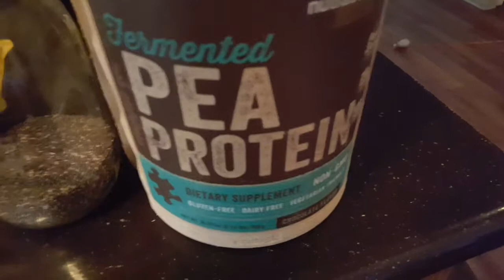Drink Yo JUICE! Vlog #7